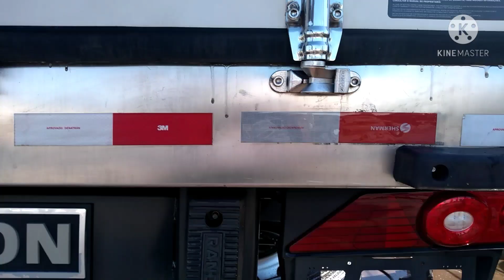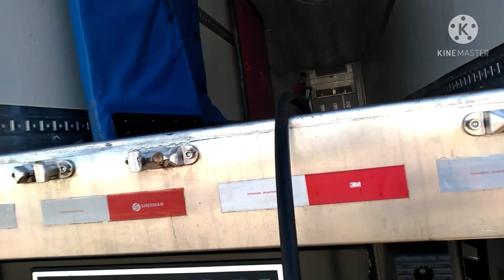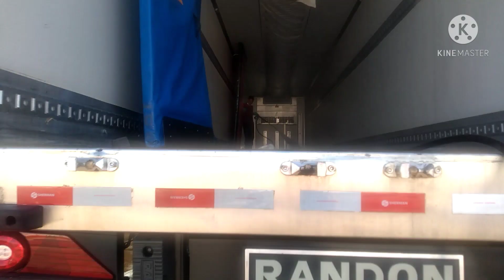LAVANDO O CARGUEIRO PARA MAIS UM CARREGAMENTO {EP375}